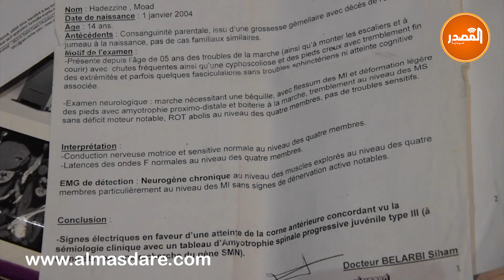فيديو صادم..معاد شاب معاق محروم من الدراسة ويناشد المحسنين "بابا تخلا عليا وعندي امل فالمحسنين"